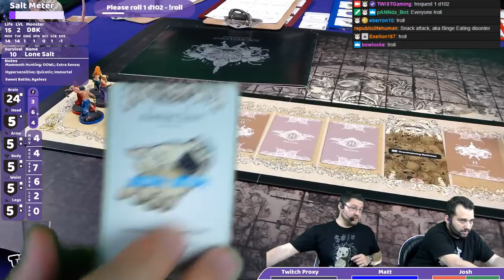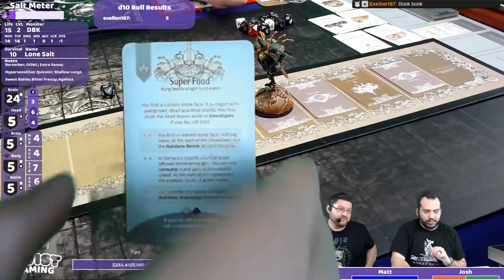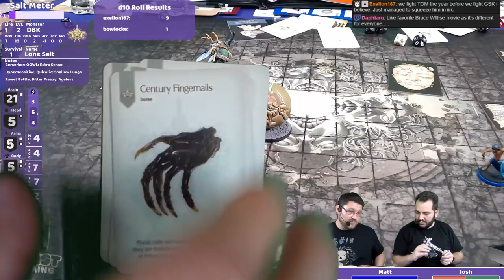Year 22+ (Dung Beetle Knight) - Twitch Plays Kingdom Death - S5